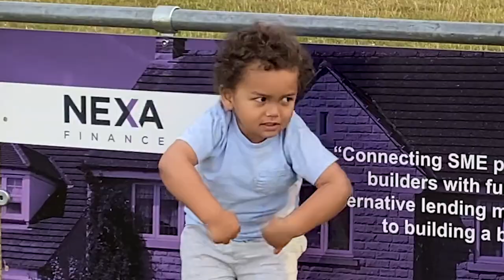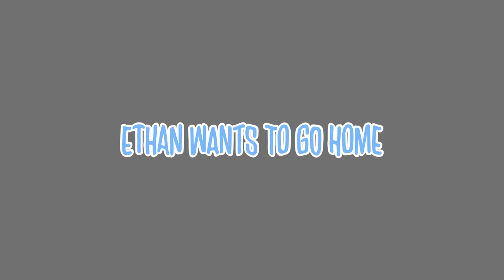Kim TRIES Nems Running Session | The Nadolos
Hey guys! We've seen Nems train with his teammates and ever with our neighbours, but now you'll see him training someone else: me! And it was quite the experience; no yelling happened luckily. Just a lot of complainin and bargaining. Ethan was a great cheerleader while I was doing this!